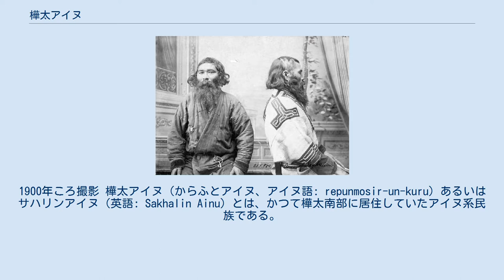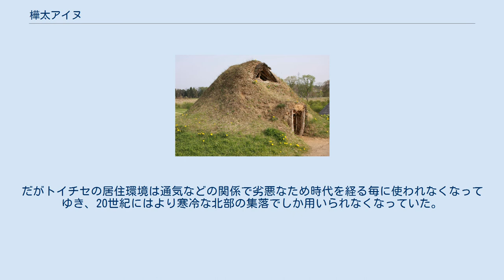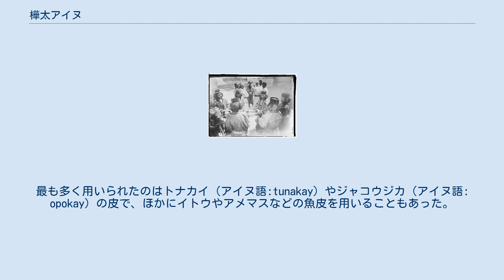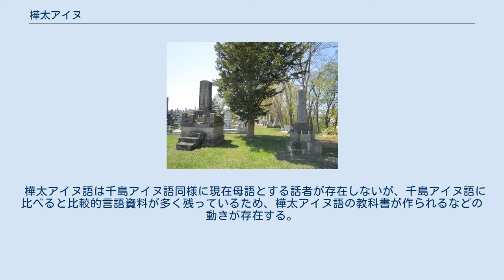樺太アイヌ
歌い踊る樺太アイヌ女性。
布をリング状に巻いた頭飾りはヘトムイェと呼ばれ、樺太アイヌ特有のものである。
1900年ころ撮影 樺太アイヌ（からふとアイヌ、アイヌ語: repunmosir-un-kuru）あるいはサハリンアイヌ（英語: Sakhalin Ainu）とは、かつて樺太南部に居住していたアイヌ系民族である。
 トンコリやミイラ作りに代表される、北海道アイヌや千島アイヌとは異なる文化・伝統を有することで知られる。
1945年のソ連による樺太占領によって大多数の樺太アイヌは樺太を離れ、以後は北海道各所に散在している。
 樺太と周辺の地形 「樺太アイヌ」または「サハリンアイヌ」の名前で知られているものの、実際には樺太全域に居住していたわけではなく、特に樺太南部に集中して居住していた。
これは樺太アイヌの祖先が先住民（オホーツク文化人＝ニヴフ）を押しのける形で北海道から樺太へ進出していった歴史が関係していると考えられる。
13世紀から近代に至るまで、樺太では樺太アイヌ、ウィルタ（アイヌからの呼称はオロッコ）、ニヴフ（アイヌからの呼称はスメレンクル）の3民族が共存していた。
 また、樺太アイヌは前近代には北海道日本海沿海部にも居住していた形跡がある。
河野広道の調査によると近代においても樺太アイヌと余市アイヌは墓標の形が同じであり、これは両者が同一の文化圏に属するグループに属することを示唆する。
17世紀、シャクシャインの時代には余市・天塩・利尻・宗谷にかけてハチロウエモンらに率いられるアイヌ民族グループ（研究者はこれを「余市アイヌ」と呼称する）が存在したが、これも樺太アイヌに連なる集団ではないかと考えられている。
 また、北海道アイヌによる樺太アイヌ認識について、蝦夷通辞の上原熊次郎は以下のような記述を残している。
 扠又、当所（静内）よりポロイヅミ（襟裳）辺までの蝦夷をまとめてメナシウンクルといふ。
則、東のものといふ事。
……北蝦夷地（樺太）、其外嶋々の夷人をレブンモシリウンクルといふ。
則、離島のものといふ事なり……。
 — 上原熊次郎『蝦夷地名考并里程記』 この記述によると、北海道アイヌは樺太を中心として周辺の島々（礼文島・利尻島）に居住する者達を「レブンモシリウンクル（アイヌ語: repunmosir-un-kuru）」と呼ばれる一つのグループとして認識していたという。
 アイヌ文化が成立する13世紀以前、樺太・北海道東北部・千島にはオホーツク文化人が居住しており、日本からは粛慎（ミシハセ）、中国からは流鬼と呼称されていた。
 13世紀モンゴル帝国（後、大元ウルス）が勃興すると、アムール河河口付近に居住する「吉里迷」（ギレミ、オホーツク文化人に相当すると見られる）を従えるようになった。
1264年にはギレミの民が「骨嵬（クイ）」や「亦里于（イリウ）」が攻めてくるとセチェン・カーン（世祖クビライ）に訴えたため、モンゴルは軍勢を樺太に派遣し、骨嵬（＝アイヌ）を討伐した。
この頃樺太に進出したアイヌ系集団が樺太アイヌの祖先になったと考えられている。
 江戸時代、樺太アイヌはアムール河流域の諸民族と交易を行い（山丹交易）、樺太アイヌがもたらす蝦夷錦などの物品はアイヌ社会・和人社会双方で珍重された。
 江別市対雁の樺太アイヌ慰霊碑 石狩市八幡墓地の樺太アイヌの碑 1875年（明治8年）、日露間で千島・樺太交換条約が結ばれ、樺太アイヌと千島アイヌは3年の経過措置の後に居住地の国民とされることになった。
開拓使の長官黒田清隆は樺太アイヌを北海道に集団移住させることを決め、判官の松本十郎を現地に派遣した。
一応は移住希望者の募集が行われたものの、アイヌ側の反発は強く、「故郷の島影が見える宗谷ならば」という形で妥協したというのが実態のようである。
当時の南樺太に在住していた先住民族は、アイヌを主体に2372人だったが、そのうち108戸841人の樺太アイヌが宗谷へと移住した。
 ところが翌1876年（明治9年）、黒田は樺太アイヌを対雁（石狩川下流、旧豊平川との合流点付近）に再移住させるよう部下に命じた。
「宗谷ならば」という条件でアイヌ内部を取りまとめていた首長は突然の裏切りに憤死し、残った人々は銃で脅されながら強制移住させられたという。
後からこの顛末を聞き知った松本は激怒し、開拓使の職を辞して二度と戻らなかった。
 対雁の樺太アイヌは政府から農業指導を受けたが、もともと漁業で生活していただけに収穫...